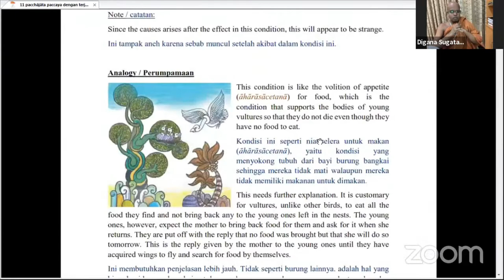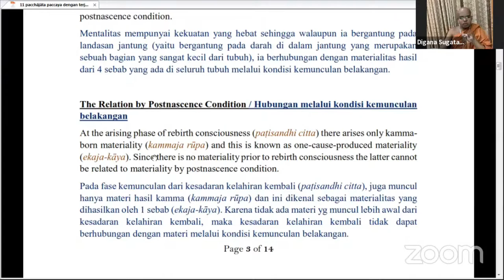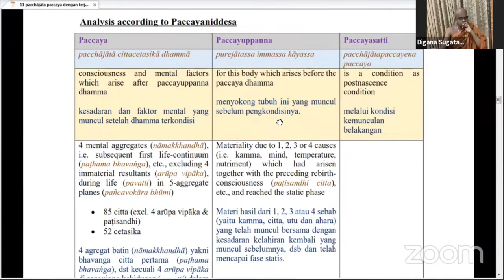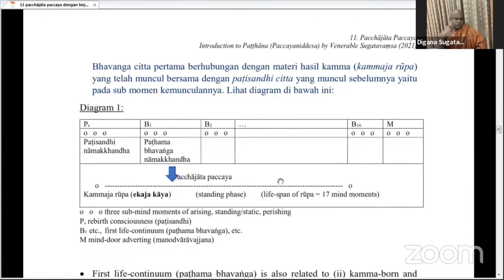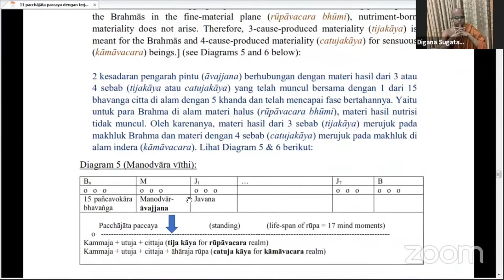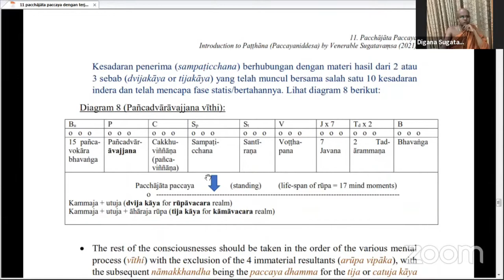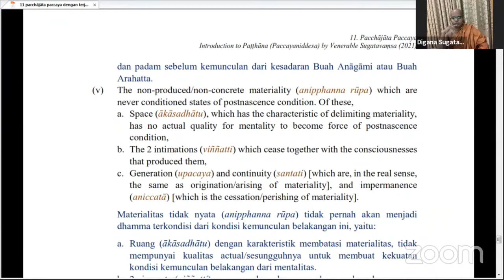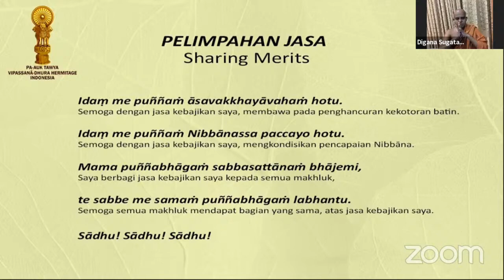Patthana Class Part 24 ( Pacchājāta paccaya ) by Bhikkhu Sugatavaṃsa